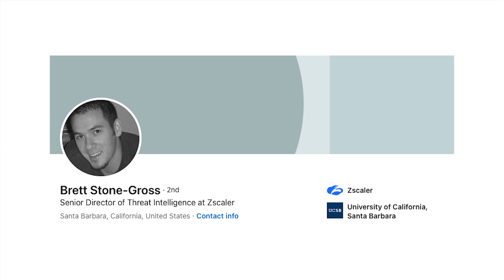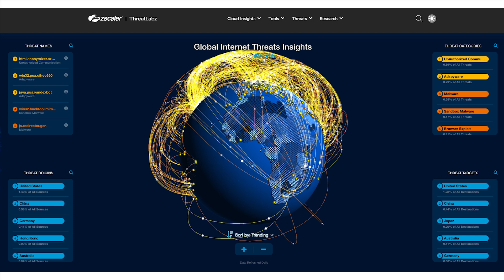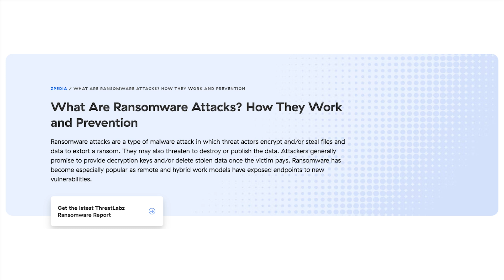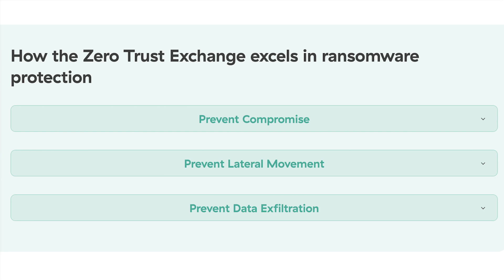2024 ZKast #103 With Brett Stone-Gross at Zscaler from BlackHat24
This ZKast was filmed in the @ZscalerInc suite at @BlackHatOfficialYT 2024. Brett Stone-Gross, Director of Threat Intelligence at Zscaler, is joining me.

Brett talks about the role of threat intelligence at Zscaler, how it enables the company to develop products that better protect customers.

Zscaler recently issued a ransomware report, and Stone-Gross goes through some of the findings, including a $75M ransom payment by a Fortune 50 company, the largest to date.

He also provides some advice on how companies can better protect themselves, including the role of ZeroTrust and MFA